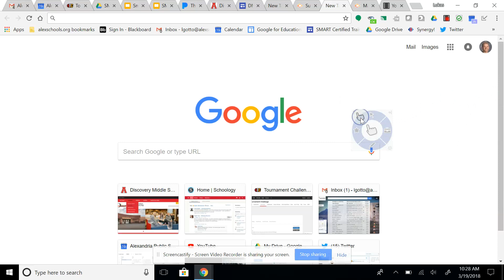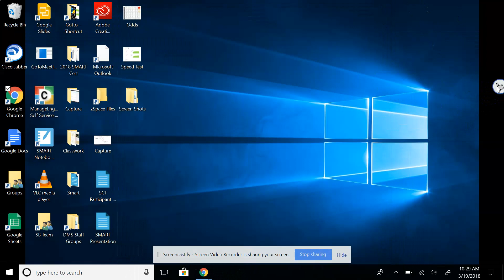How to get SMART Ink Toolbar Back on Desktop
The SMART Ink toolbar is a popular feature in school and can be used in a variety of ways to enhance your teacher.  However, you don't always have to use a pen to control it!  Here's a way to have it remain on your desktop 24/7 for easy and quick access.